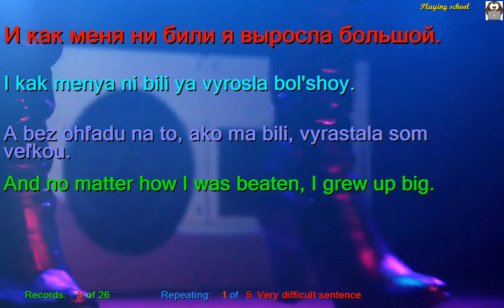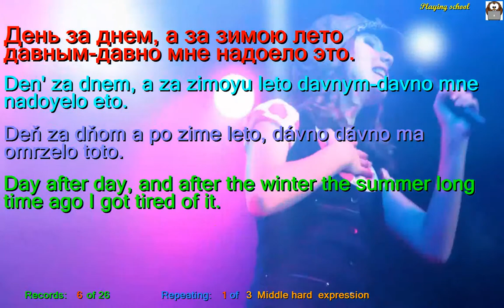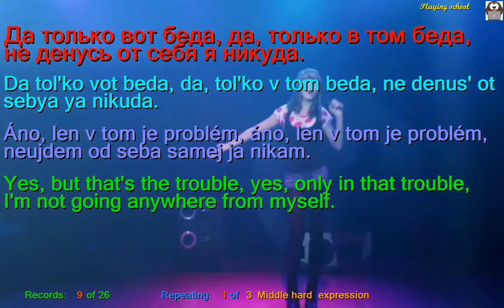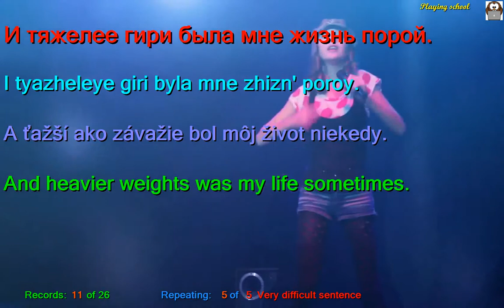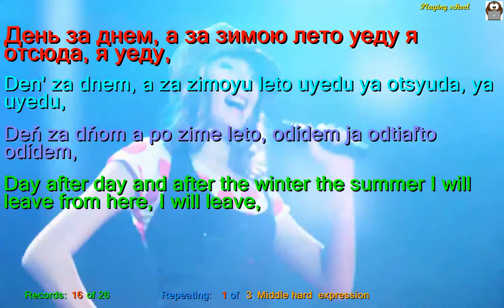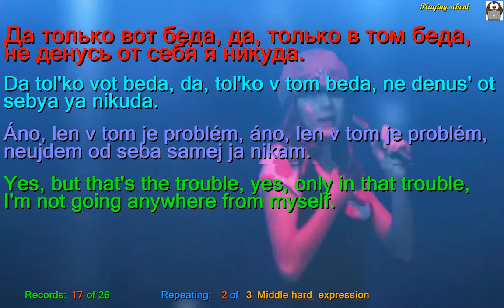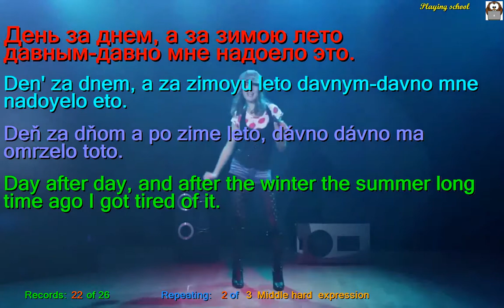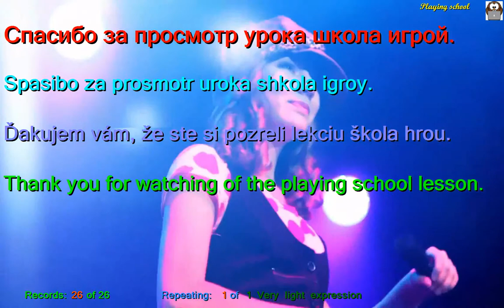Learn Russian by Masha Rasputina Я родилась в Сибири I was born in Siberia Russian Slovak English LY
This video of PC language teacher, can you very easily to learn words of Russian language included in this song.
Masha Rasputina in song - Я родилась в Сибири I was born in Siberia like a best teacher will you to learn Russian words of this song.
You can study Russian language of this song if you know at least one of these 2 languages: Slovak or English,
because this song is accompanied with SUBTITLES too at the Slovak and English languages.
Refrain sentences are repeated 3 times.
Less known no refrain sentences are repeated even 5 or even 7 times for easier to remember and understand.